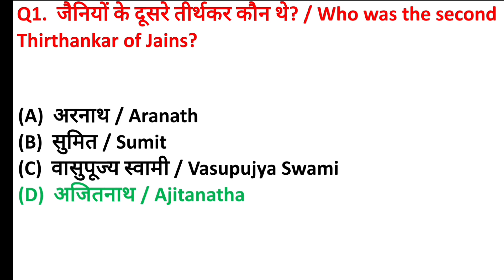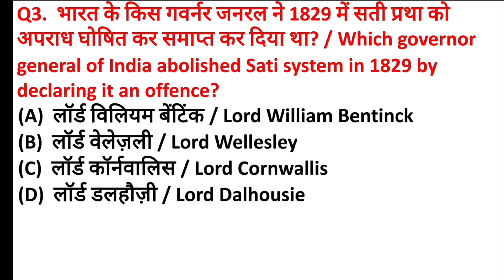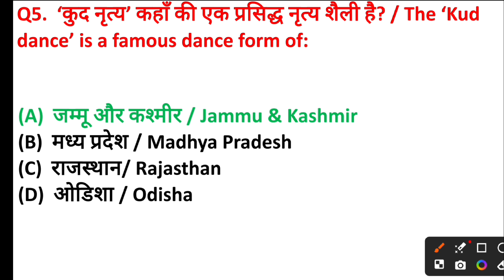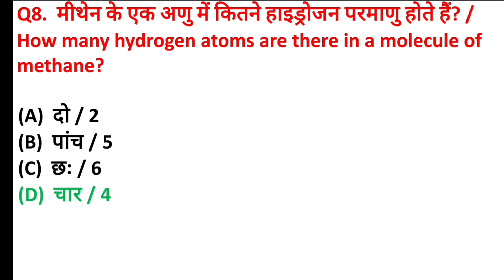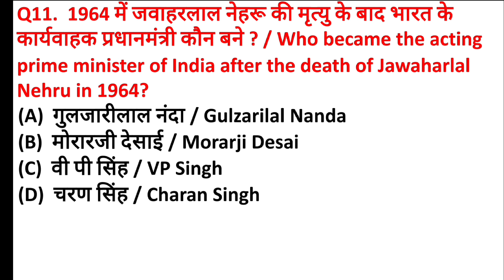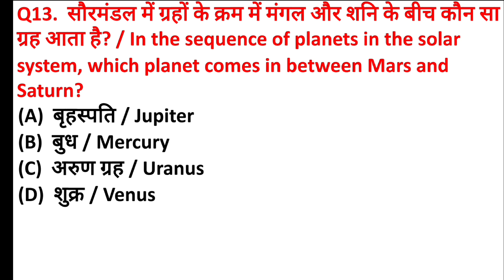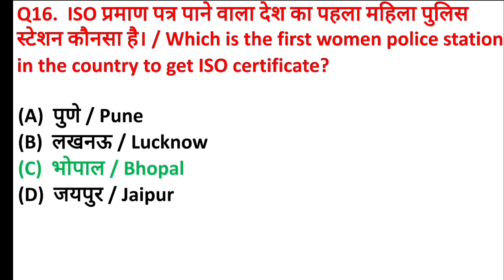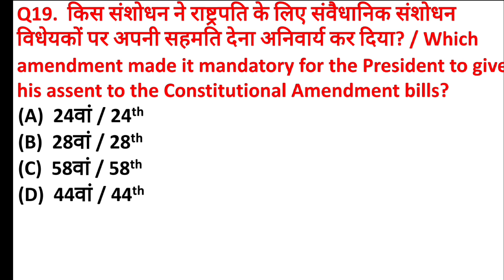Top 20 GK Question Answer in Hindi | GK Quiz | GK Questions Answers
Your Query:–

top 20 general knowledge questions answers
top 20 gk questions with answers in english
top 20 gk questions with answers in hindi
GK GS
gk gs math

Video is Educational purpose only. Such as criticism, comment, news, reporting, teaching scholarship status that might otherwise be infringing.